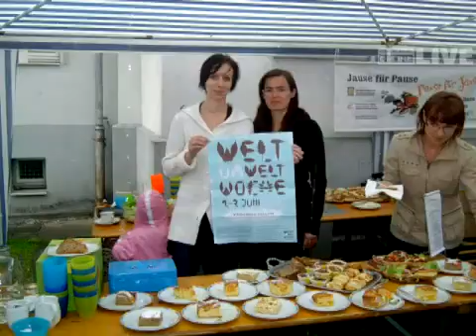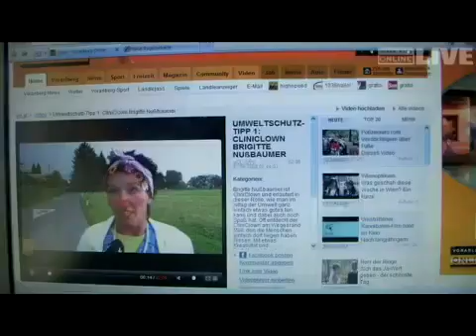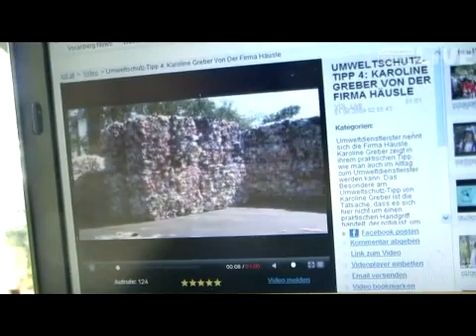Weltumweltwoche Dornbirn: ein Erfolg für Mensch, Umwelt und Bewusstsein